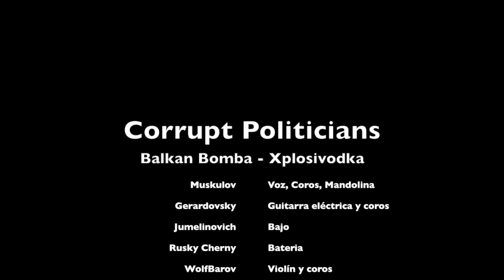BALKAN BOMBA | 05- Corrupt Politicians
Disco: 'Xplosivodka' (2017)
Canción: 'Corrupt politicians'

LETRA:

Ja ja ja ja! There will be no freeze on wages.
Ja ja ja ja!  will the economy grow 4 percent?
Ja ja ja ja!  Unemployment will be reduced.
Ja ja ja ja!  We will not bail out the banks.

Ja ja ja ja! There´ll be more economic freedom.
Ja ja ja ja! We will not cheapen the layoffs.
Ja ja ja ja! There´ll be no cuts in education.
Ja ja ja ja! There will be no cuts in health.

And while people work, they steal nonstop.
We pay our taxes and they laugh at us.

Prisons full of poor ones and others feel proud.
Corrupt politicians there will never go.

Ja ja ja ja! there will be no cuts in pensions.
Ja ja ja ja! Cut taxes for everyone.
Ja ja ja ja! We will control the public debt.
Ja ja ja ja! Will not raise the price of light.